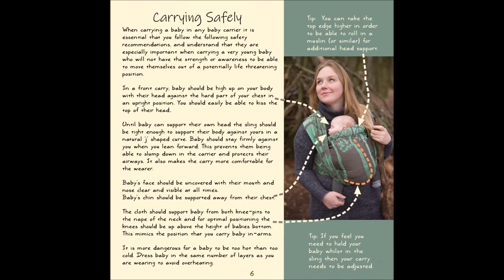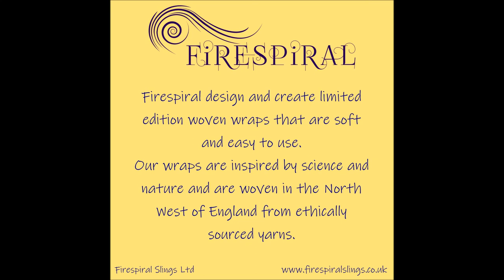Front Wrap Cross Carry (FWCC) using a woven wrap Photo Tutorial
Firespiral Slings photo tutorial of how to tie a long woven wrap into a Front Wrap Cross Carry. A FWCC is a great carry to use from birth.